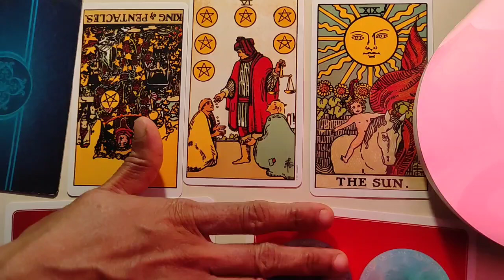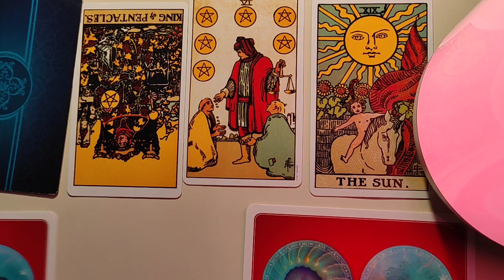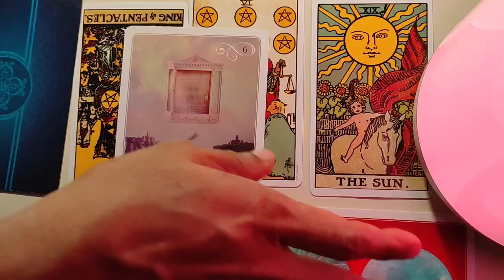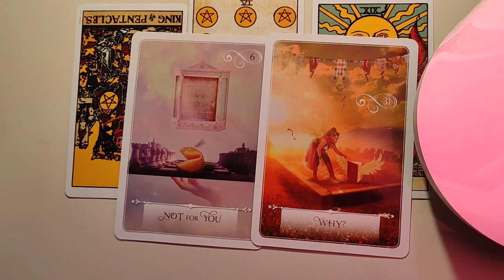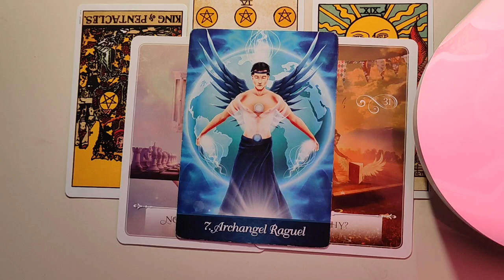Virgo ♍ They want to marry you...♍ Daily Love Tarot Reading 5 February 2021